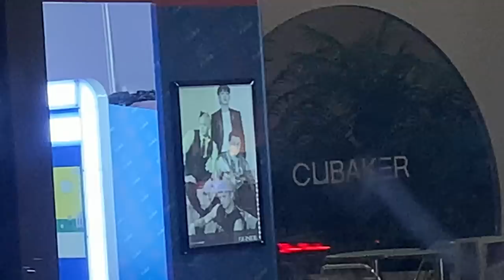i ran into btob Lee Min Hyuk OMGS | 큐브카페 갔다가 비투비 이민혁 만난 성덕 멜로디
여러분ㅠㅠㅠㅠ 제가 원래 이번 비투비포유 활동 때 큐베이커에서 인생4컷이랑 비투비 빵도 나와서 그거 촬영하려고 갔다가 민혀기형을 만났어요ㅠㅠㅠ 흐어유ㅠㅠㅠㅠ 오빠가 카메라 촬영이 가능한 오시펼 날도 아니고 허락 없이 몰래 도촬하면 안 되서, 촬영을 하지 않았어요!! 왜냐면 저는 개념있는 멜로디이거든요!! 하지만 저의 이 설렘과 흥분한 마음을 여러분들과 나누고 싶어서 급하게 만들었어요ㅠㅠㅠ 오빠 ㅠㅠㅠㅠㅠ

guysssss am i crying or what So i went to cube cafe to film a vlog the photobooth and btob bread thingie that came out recently. and then i ran into MinHyuk *swimming in my tears* it wasn't a day where he was working and i shouldn't film someone without asking so i didn't film him!! because i have common sense!! but i wanted to share my happiness and thrill with you guys so here's a short video!! oppaaaaaaaa

🍲 쌀국수 먹다가 비투비 이창섭이 옆 테이블에 앉는 날 btob Chang Sub sits next table while i am eating pho: